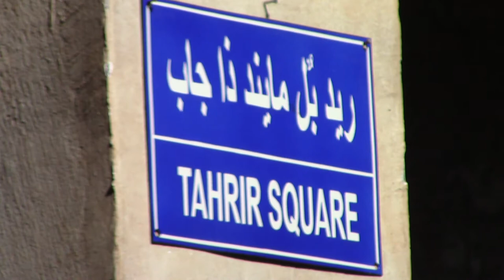Red Bull Skating - Mind the Gap 2021 - jpeg city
skaters shreddin in the city